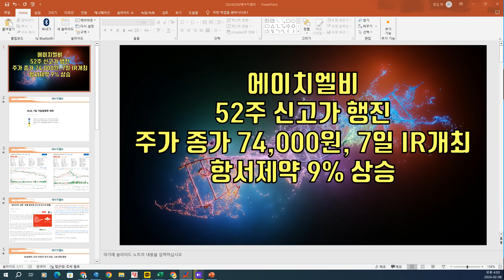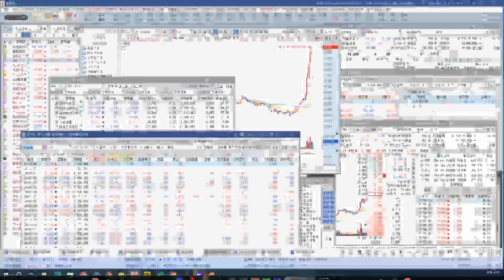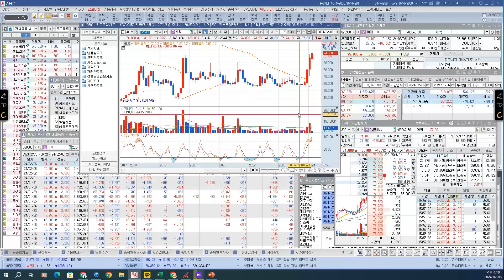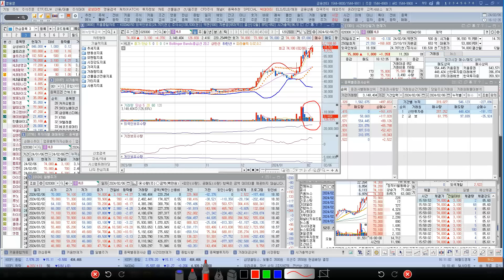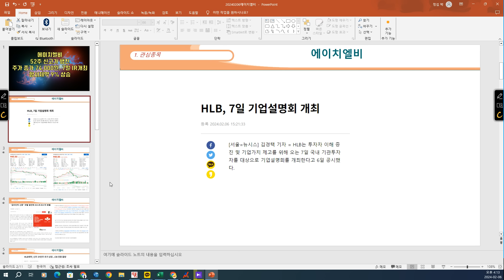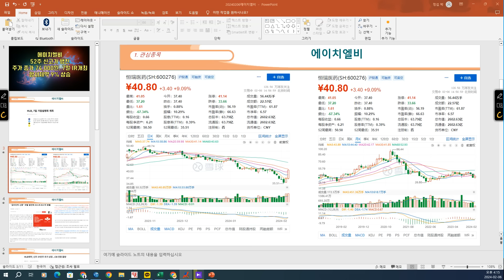[ 주식 ] 에이치엘비, 52주 신고가 행진, 주가 종가 74,000원, 7일 IR개최, 항서제약 9% 상승